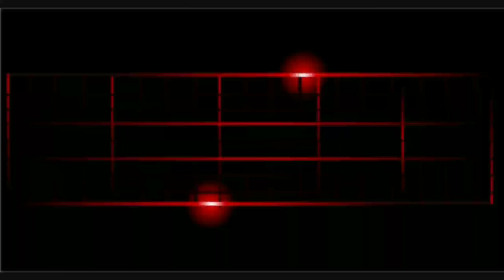कोल्हार भगवतीपुर येथे अज्ञात चोरट्यांनी पाच तोळ्याचे गंठण पळविले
कोल्हार भगवतीपुर येथे अज्ञात चोरट्यांनी पाच तोळ्याचे गंठण पळविले कोल्हार भगवतीपुर तालुका राहाता जिल्हा अहमदनगर